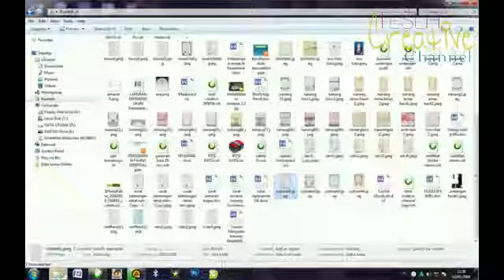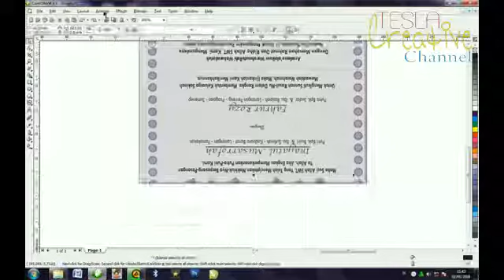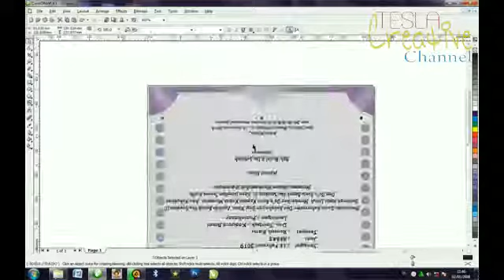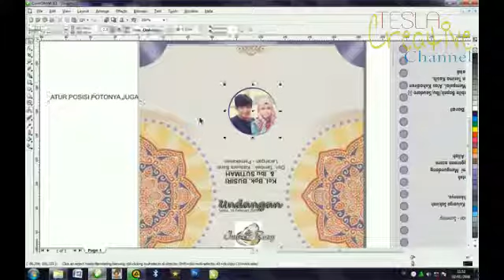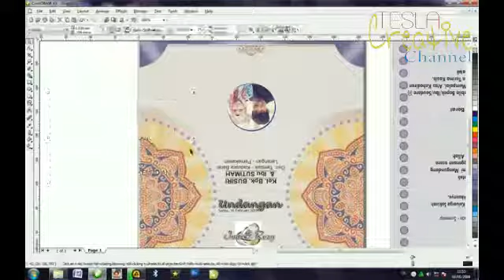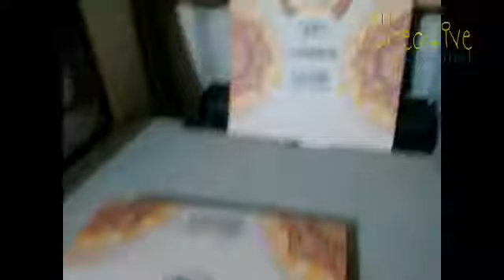Tutorial Bikin Undangan Warna Untuk Pernikahan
cara mudah bikin undangan pernikahan sendiri dengan menggunakan corel draw

tonton terus chanel TESLA CREATIVE, Chanel SOK kreatif indonesia

menerima request bikin karya berbagai macam kreasi